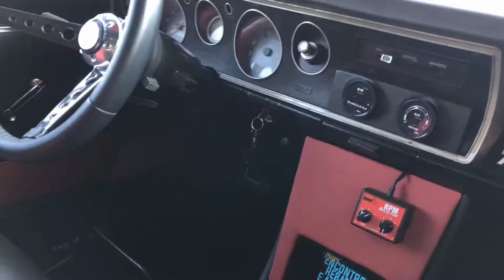MEGA ENCONTRO DE REBAIXADOS E ANTIGOS BENEFICENTE - RECINTO DE EXPOSIÇÕES CATANDUVA-SP ( PART 1/3 )